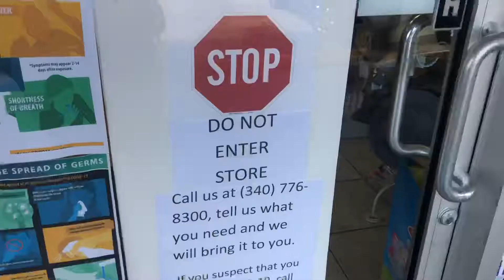NO MASK NO SERVICE *i am a doctor now* | RAJI VLOGS